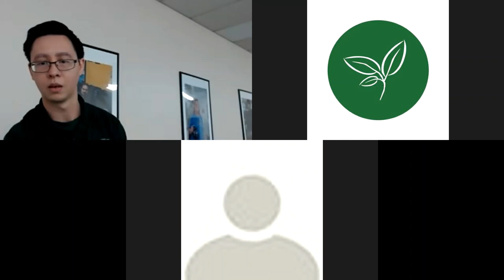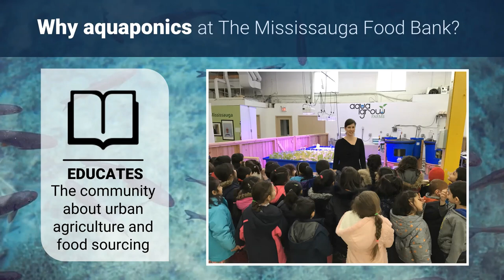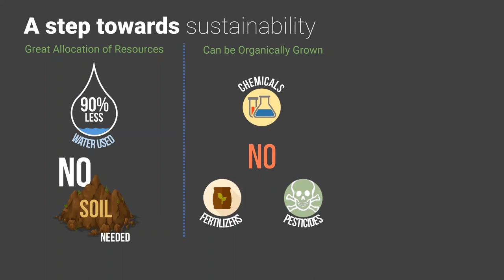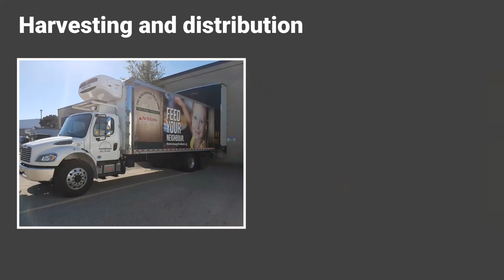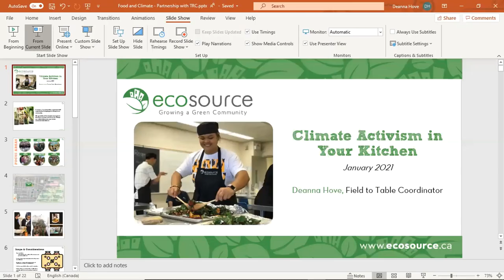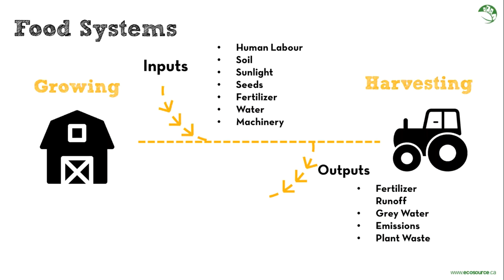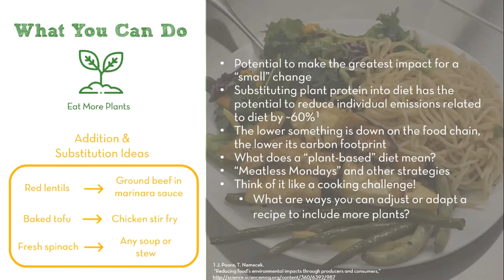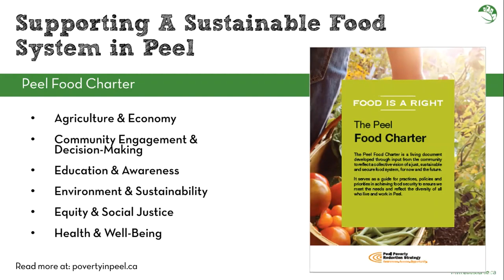Food, Climate, and You | Supported by Climate Impact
Learn how you can make a difference in combatting climate change through the foods you eat and reducing food waste, and get to know local organizations in Mississauga that promote sustainable food systems. We hear from Colin Cotton from the Mississauga Food Bank, and Deanna Hove from Ecosource.

This webinar was made possible through a grant from Climate Impact. Climate Impact's mission is to fund local climate education and action initiatives to empower citizens to combat and adapt to climate change to embrace a sustainable future.